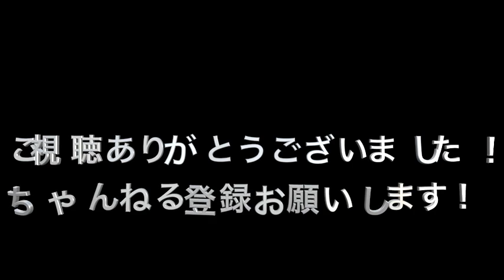【驚愕】プロでも真似できない！！ストバスのスーパープレー！！【かっこいい】Street basketball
ストバスのスーパープレー集！衝撃！驚愕を隠せない！凄すぎるプレーです！続きは動画をご覧ください。

バスケが好きな方、コメントお願いします！

【Astonishment] I can not imitate even with a professional! ! Stobbys' super play! ! [Cool] Street basketball

【驚訝】即使是專業人士也無法模仿！！ Stobbys的超級玩法！！ [酷]街頭籃球

【แปลกใจ] ฉันไม่สามารถเลียนแบบแม้กระทั่งกับมืออาชีพ! ! เล่นสุดยอดของ Stobbys! ! [เย็น] ถนนบาสเกตบอล